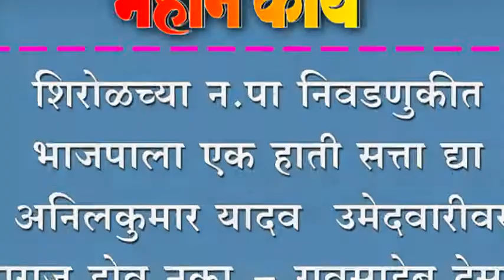शिरोळच्या न.पा निवडणुकीत भाजपाला एक हाती सत्ता द्या - अनिलकुमार यादव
शिरोळच्या न.पा निवडणुकीत भाजपाला एक हाती सत्ता द्या - अनिलकुमार यादव ; उमेदवारीवरून नाराज होवू नका - रावसाहेब देसाई